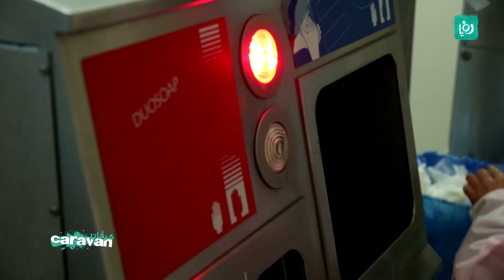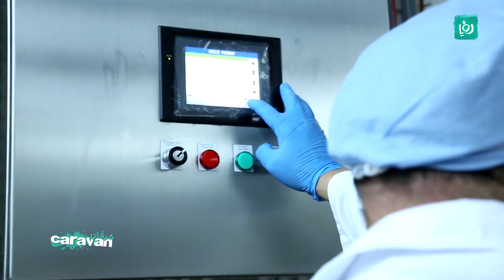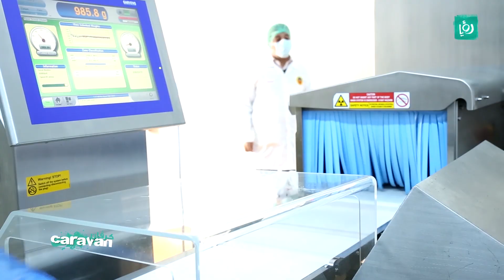كرفان - سنك ماضي - زيارة الى مصنع نبيل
إذا كان سنك ماضي أو "نفسك حلو" بالطبيخ، فعليك أن تثبت ذلك من خلال المشاركة في تحدي الأكل أو الطبيخ معنا، ولدينا أيضا تحديات في الطبخ، اختراع الأكلات وأيضا الصرف على الأكل!

في هذه الفقرة زيارة لمجموعة من مستخدمي مواقع التواصل الاجتماعي لمصنع نبيل للمنتجات الغذائية في سحاب للاطلاع على طرق تحضير المواد الغذائية.

 برنامج كرفان الشبابي يبث على رؤيا من الاحد الى الخميس الساعة العاشرة مساء.